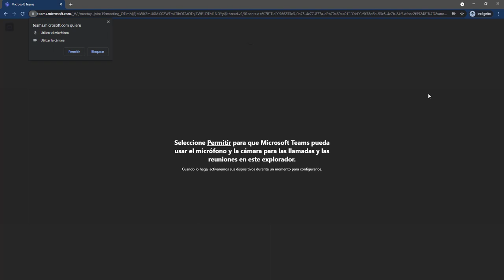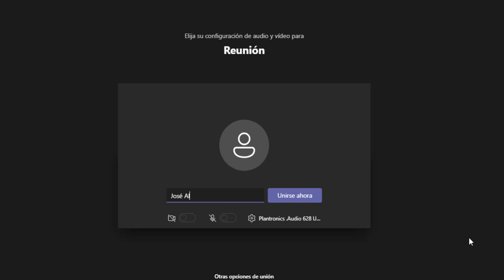¿Cómo ingresar a mi videoclase con Microsoft Teams sin iniciar sesión?